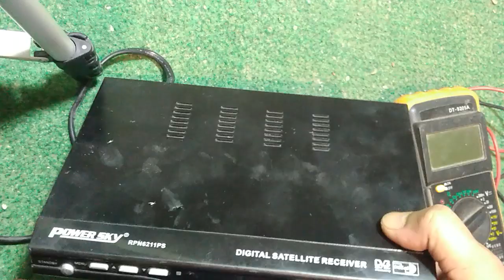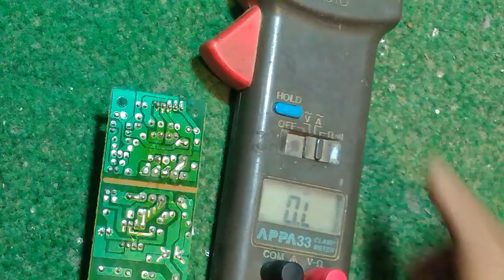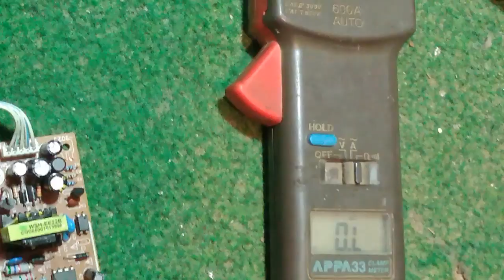اصلاح جهاز الاستقبال رسيفر قاطع الباور الشرح بالتفصيل الممل